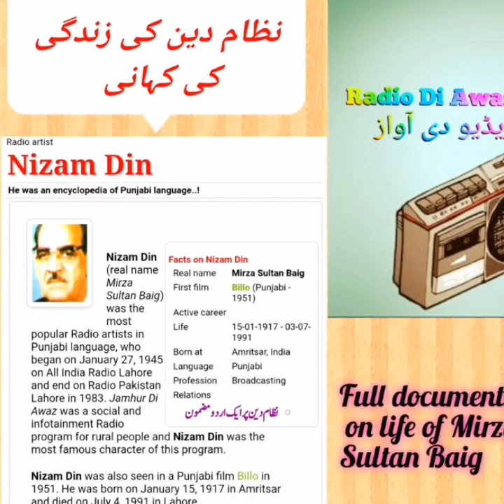Documentry on life of Mirza Sultan Baig - Nizam Din Diyan Gallan نظام دین کی زندگی کی کہانی Part 4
'' Radio Di Awaz ''

1)This video has no negative impact on the original works (It would actually be positive for them to educate people about culture, ethics and values of different regions .)
2)This video is also for teaching purposes and it will help to learning for new generation.

documentary Nizam Din Mirza Sultan Baig
funny gallan nizam din diyan
punjabi gallan purani yadain,
nizam deen diyan gallan radio 1980.
film nizam din
radio programm Jamhur Di Awaz,
nizam deen old is gold,
gallan nizam din diyan,
funny gallan nizam din,
nizam din diyan funy talking,
funy talking of mirza sultan baig,
mirza sultan baig interview,
new nizaam deen video,
bestof Mirza Sultan Baig

New Best of Mirza Sultan Baig Volume 4 - Part 4